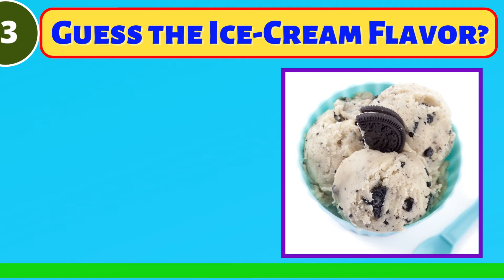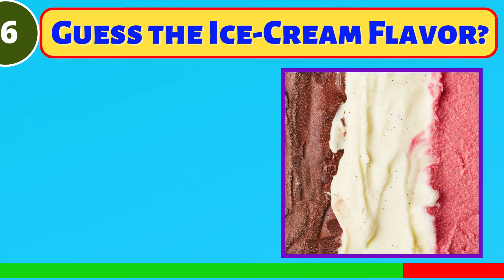Guess the Ice-Cream Flavor in 5 Seconds....| Ice-Cream Challenge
Welcome to Guess the Quiz Channel!

Guess The Ice Cream Flavor?  In this video , 20 ice cream flavor show you one by one. Viewers can guess the what flavor it is ? .So it makes you fun and feast for your eyes. This quiz will make you crave ice cream. Don't miss it.

List of some  ice- Cream flavors given below:
Strawberry
Mango
Bubblegum
Tutti Frutti
Chocolate
Watermelon
Chocolate
Cherry Vanilla

Please watch some of the guess the quiz video links are given below.